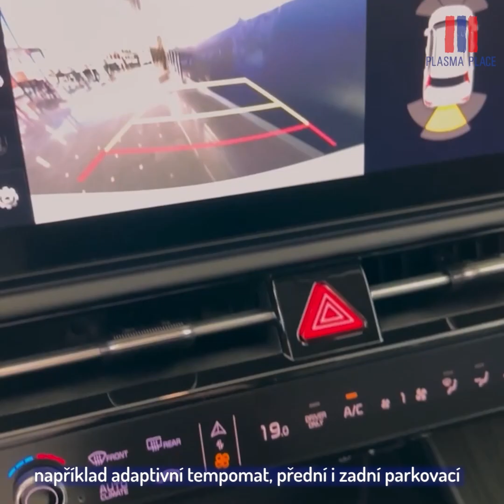Výherce Jarmil si převzal výhru – nový elektromobil Kia e-Niro 2023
Náš výherce Jarmil už má elektromobil u sebe. V showroomu Mototechna mu novou Kiu e-Niro předala paní Karolína Topolová, generální ředitelka AURES Holdings.

Moc gratulujeme a přejeme spoustu šťastných kilometrů!